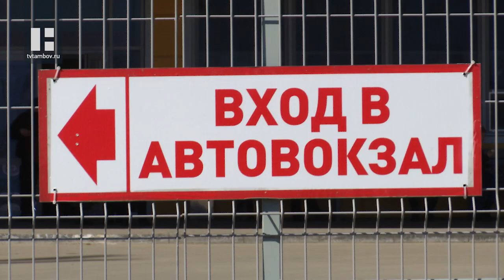В Тамбове собираются изменить схему движения на парковке возле автовокзала "Северный"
В Тамбове собираются изменить схему движения на парковке возле автовокзала "Северный". Вместе с тем в планах запретить левый поворот на Пролетарскую для местных автобусов. О грядущих изменениях стало известно сегодня на выездном совещании федерального проекта "Безопасные дороги".